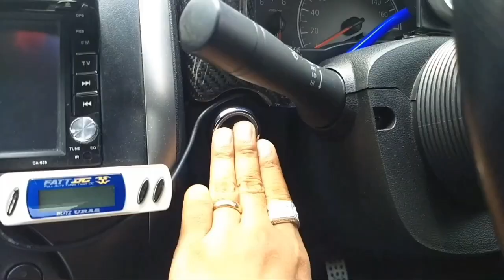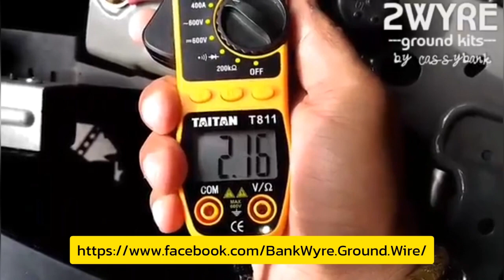9 ของแต่งรถ ที่สมัยนี้ไม่น่าใส่และนิยม หรือ Out ไปแล้ว ของไม่ได้คุณภาพ | CassyBank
9 ของแต่งรถ ที่สมัยนี้ไม่น่าใส่และนิยม หรือ Out ไปแล้ว ของไม่ได้คุณภาพ | CassyBank

การแต่งรถเป็นรถส่วนบุคคล ความชอบของคนเราไม่เหมือนกัน แต่มันก็มีของแต่งรถบางประเภท ที่นอกจากมันดู Out แล้ว และบางทีมันเป็นของที่ไม่มีคุณภาพอาจสร้างความเดือดร้อนต่อผู้อื่นได้ จะมีอะไรบ้างนั้น มาติดตามชมกันครับ ^_^

Mini Projector  รุ่น Y11H-RHD รุ่นท็อปที่สุดในตลาด